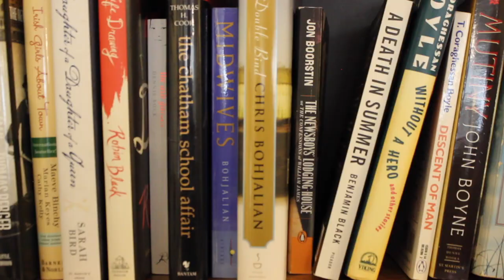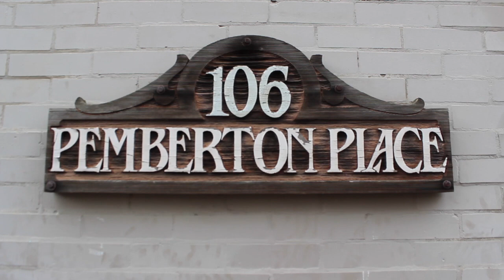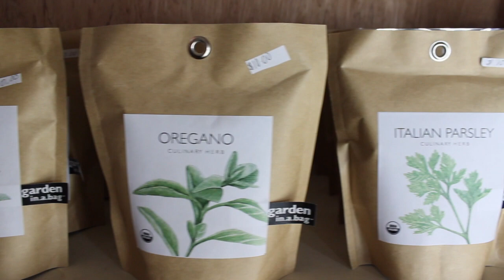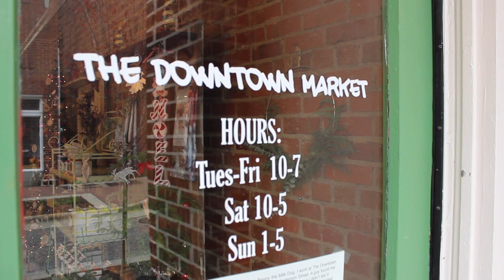Sneak peek at Fayetteville, NC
This video is downtown Fayetteville to include its shops, streets, and movie theater.